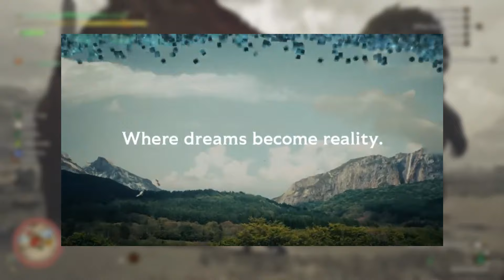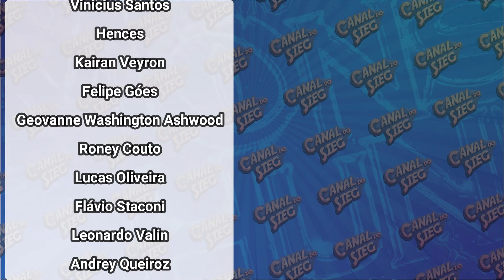Monster Hunter Bridge: A Próxima Grande Experiência da Franquia!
Trazendo hoje para vocês um vídeo falando um pouco sobre Monster Hunter Bridge a nova experiencia no mundo da franquia Monster Hunter